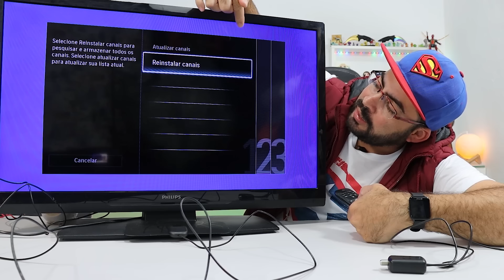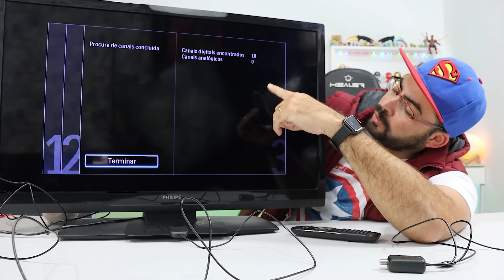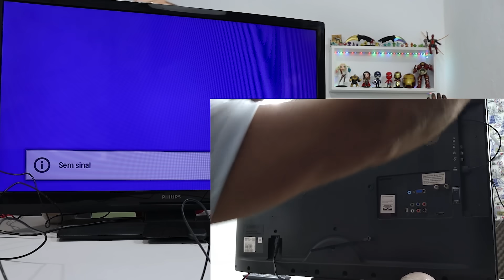TODOS OS CANAIS LIBER@D0S DISPONÍVEIS AONDE VOCÊ MORA!!! ASSISTA ATÉ O FINAL 🤜🤛 (UNBOXING E REVIEW)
TODOS OS CANAIS DISPONÍVEIS AONDE VOCÊ MORA!!! OBS: ASSISTA ATÉ  FINAL 🤜🤛 (UNBOXING E REVIEW)
QUER SABER MAIS? CORRE 🏃💨 E APERTA O PLAY.
LOGO ABAIXO 👇
PRODUTOS DO VÍDEO👇
⚠️ATENÇÃO: TODOS OS PRODUTOS EU USEI CUPONS E O FRETE FOI GRATIS.

MAQUININHAS QUE EU INDICO E USO PARA RECEBER MINHAS VENDAS E NUNCA TIVE PROBLEMAS JA TENHO A MAIS DE 2 ANOS.
👉Oferta imperdível: Maquininha SumUp tem desconto e outras vantagens exclusivas! Peça já

POR FAVOR COMENTEM O QUE VOCÊS ACHARAM DESSE VÍDEO.